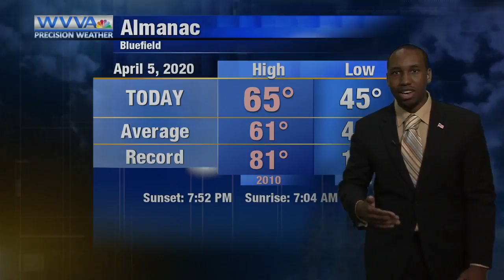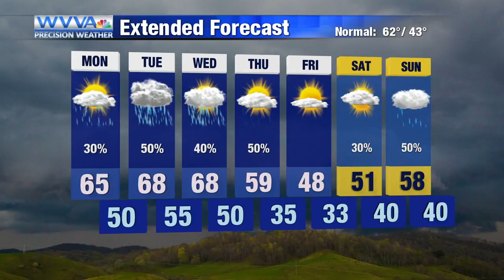4-5: Staying unsettled to start the work week